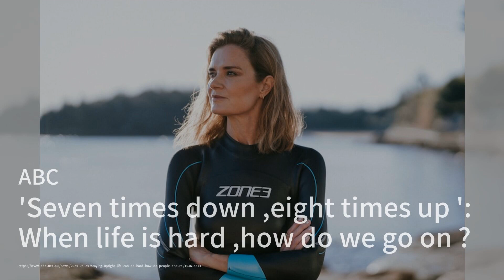研究显示，中国的党内官员利用新闻报道来削弱对手；道登将表示中国在英国发动了网络攻击，据《泰晤士报》报道；耶伦将于4月访问中国高级领导人，据Politico报道：中國簡報20240324